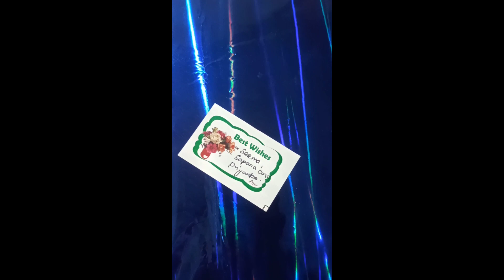Own Farewell || आफ्नै बिदाई || Emotional Moment